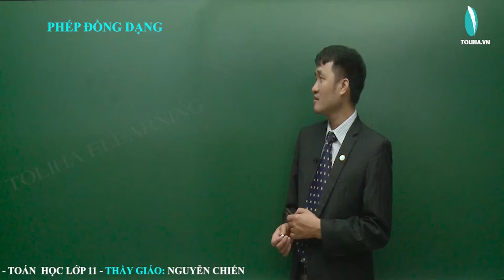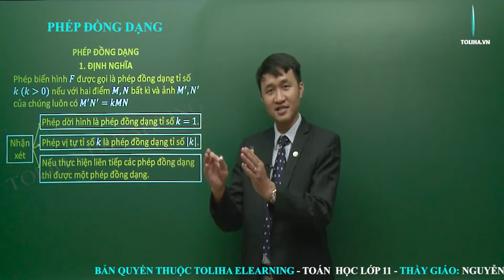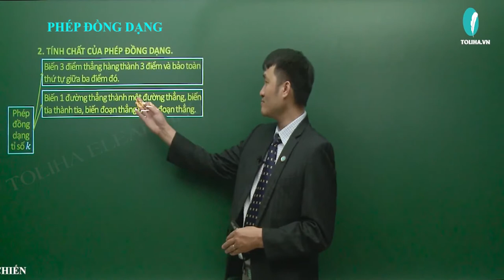Phép đồng dạng - Hình học 11 LT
Phép đồng dạng - Hình học 11 VD
* NỘI DUNG BÀI HỌC:
KIẾN THỨC
Lý thuyết

DẠNG 1: TÌM ẢNH CỦA MỘT HÌNH QUA PHÉP ĐỒNG DẠNG TỈ SỐ K
Phương pháp

DẠNG 2: XÁC ĐỊNH TOẠ ĐỘ ẢNH CỦA MỘT HÌNH QUA MỘT PHÉP ĐỒNG DẠNG
Phương pháp
Tổng kết chương